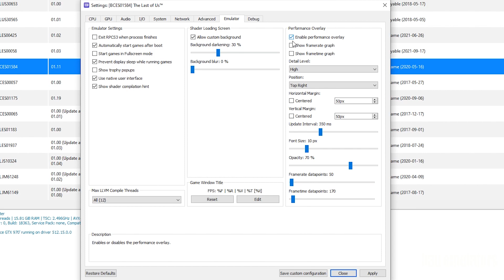AVX-512 RPCS3 0.0.22-13575 The Last of Us on Intel Core i5 12400f GTX 970 - Best Settings